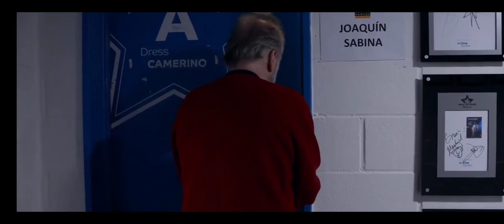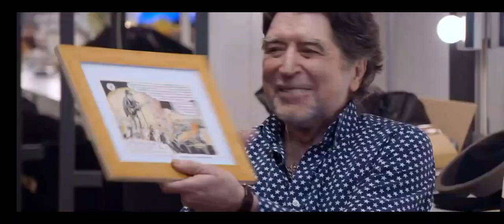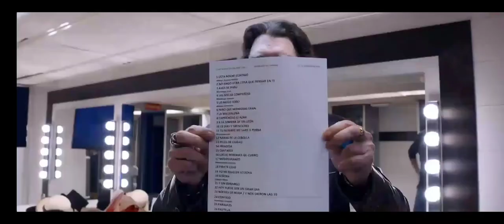Sintiendolo Mucho Parte 1